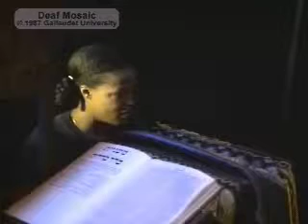Deaf Mosaic-1987 - NTD 20th Anniversary-0310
Celebration of NTD's 20th anniversary season.